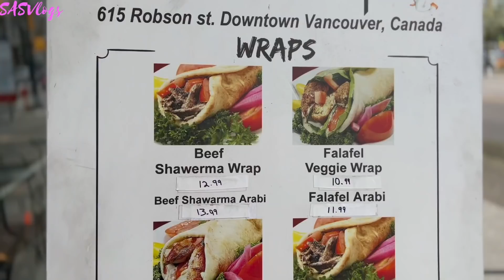FAMILY VLOG *EMMA'S FIRST DUA LIPA CONCERT | SASVlogs